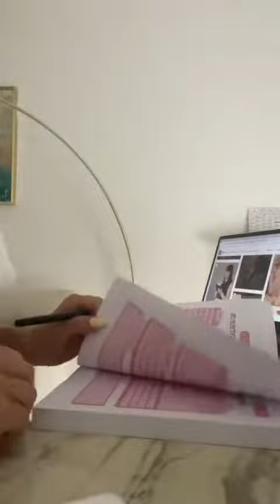Qui veut le faire avec moi ?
Bienvenue dans le premier jour du challenge "30 Jours pour Devenir la Meilleure Version de Toi-même" ! Aujourd'hui, nous allons poser les bases de ta métamorphose personnelle. Prends quelques instants pour réfléchir à tes objectifs et à ce que tu souhaites accomplir au cours de ce défi. Identifie tes forces et tes faiblesses, et détermine les domaines de ta vie que tu veux améliorer : physique, mental, émotionnel ou spirituel.

Dans cette vidéo, je partagerai avec toi des conseils pratiques et des techniques pour t'aider à te fixer des objectifs réalistes et atteignables. Nous allons créer un plan d'action pour les 30 prochains jours et je t'encouragerai à sortir de ta zone de confort pour relever les défis qui t'attendent.

Prépare-toi à te surpasser et à découvrir ton potentiel insoupçonné. Ce premier jour marque le début de ton voyage vers une version améliorée de toi-même. Ensemble, nous allons atteindre des sommets incroyables !

Lien du journal